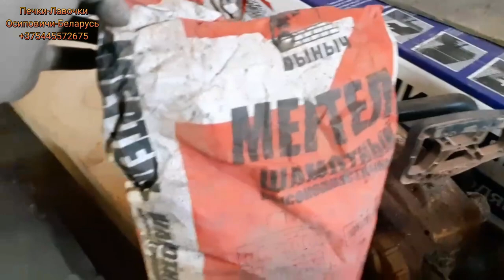Колпаковая печь с плитой и отопительным щитком. Brick oven for cooking.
МЕНЯ КТО НИБУДЬ СЛЫШИТ? ДРУЗЬЯ ВОТ ССЫЛКА
СПАСИБО БОЛЬШОЕ.